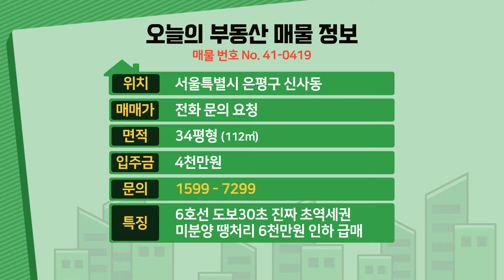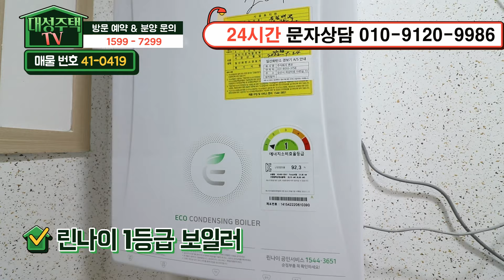[서울신축빌라] 34평 6호선 초초역세권 도보30초 아파트급3룸 미분양 땡처리 6천만원 인하 줍줍 급매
◆서울특별시 은평구 신사동에 있는 신축빌라입니다

☆위치는 6호선 새절역에서 도보 30초 정도 거리에 있구요.

★학교는 신사초교,서신초교,숭실중,숭실고가 근방에 있습니다

♥ 은평구 - 신사동빌라매매 ♥

◈ 실입주금: 4천만원
◈ 구 조 : 방3 욕실2 발코니1
◈ 평 형 : 34평형
◈ 교 통 : 새절역 도보 30초
◈ 입 주 :즉시입주

▣당일 계약자 한정 백화점 200만원 상품권증정!▣